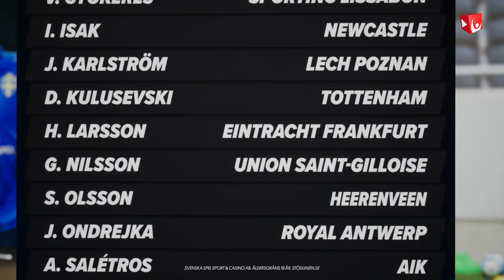Tomasson leder Sverige mot Portugal - Allbäck gästar studion - Veckans Agenda V. 12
Jon Dahl Tomasson leder Sverige mot Portugal i sin första landskamp som förbundskapten! Hedersgästen och landslagsveteranen Marcus Allbäck gästar studion och ger sin analys av Tomassons debut. Vi bjuder på startelvor och expertis - är Tomasson rätt man på rätt plats?

Kvartsfinalerna i SHL-hockeyn drar igång och hockeyexpert Micke Tellqvist analyserar samtliga matchserier och förklarar varför han tror Växjö vinner SM-guld igen. Dessutom snack inför finalen i Svenska Cupen mellan Malmö FF och Djurgården, Champions League-lottningen med gigantmötet Real Madrid-Manchester City och nyheten att Leksand nu får tillbaka sin huvudtränare Björn Hellkvist lagom till kvartsfinalen men i en ny roll. Detta och mycket mer i Veckans Agenda!

I studion:
David Neves
Mikael Tellqvist
Marcus Allbäck
Erika Nielsen

I Sportstudion får du senaste nytt, de bästa oddsen, djupa analyser, spännande reportage och full täckning av allt från Fotbolls-EM, SHL, Hockeyallsvenskan, SDHL, Hockey-VM, trav och andra sporter i studioformat.

Missa heller inte spellistan Best of Sportstudion där du hittar det bästa från våra tidigare avsnitt!
Sportstudion drivs av Svenska Spel Sport & Casino AB. Åldersgräns 18 år.